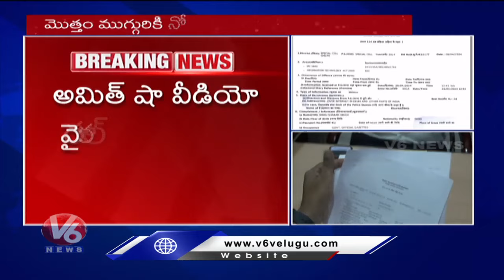First Arrest In Assam Over Amit Shah Fake Video Case | V6 News